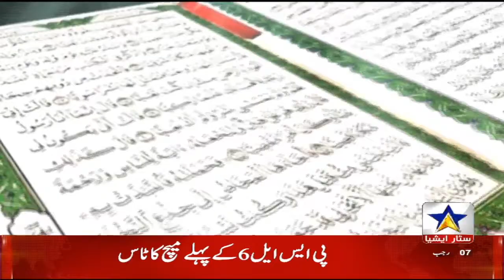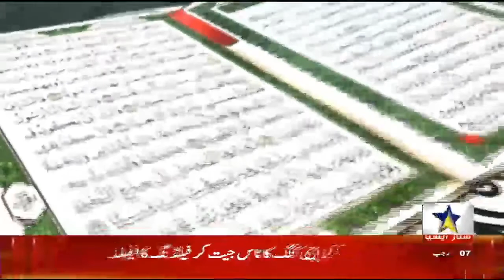Mazhabi program part 01